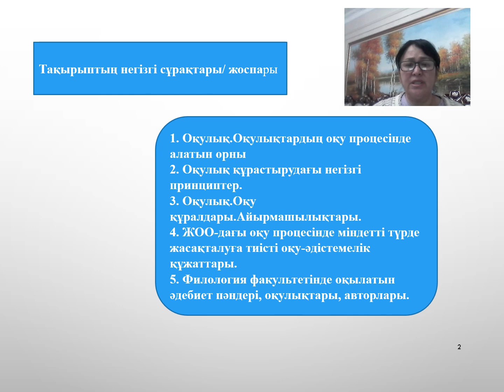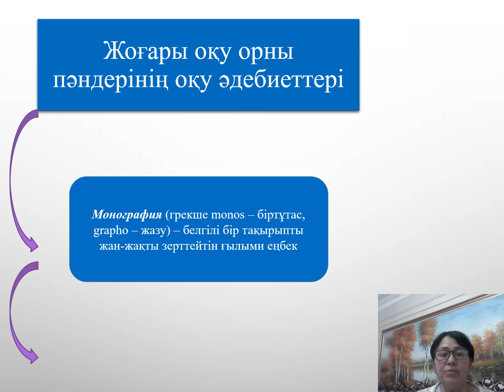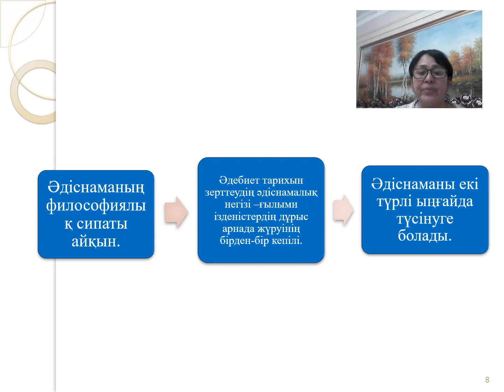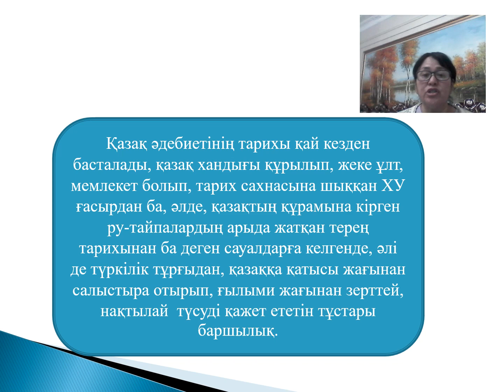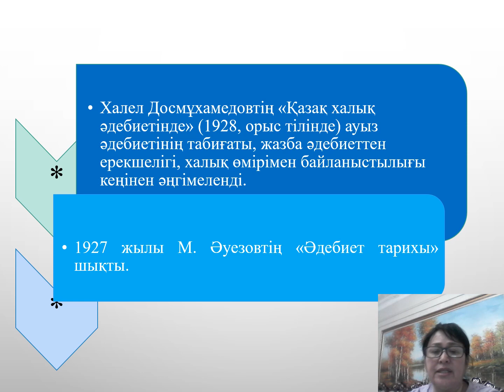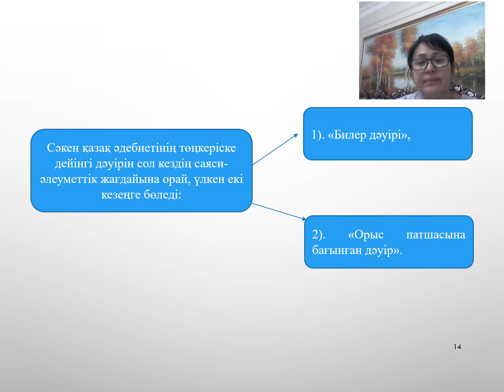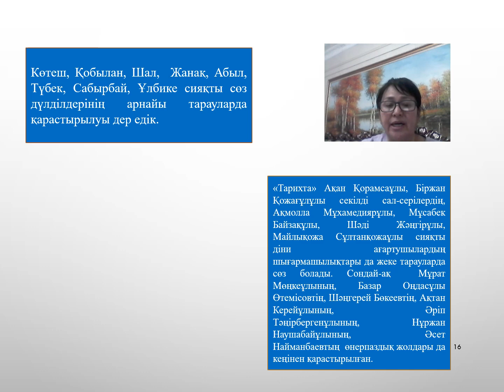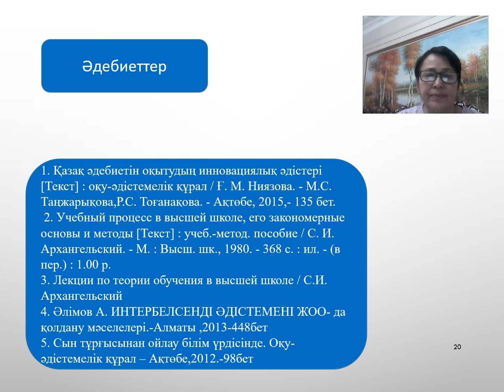№9 дәріс. Қазақ әдебиеті пәндерін оқыту құралдары.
PhD., Қ. Жұбанов атындағы АӨУ доценті А.С.Кушкимбаева